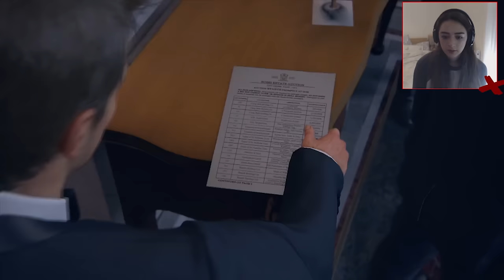STEALING!!!! - Uncharted 4 - Part 2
Sorry about the crappy lighting! Let me know if you want me to carry on this series as I'm still undecided!